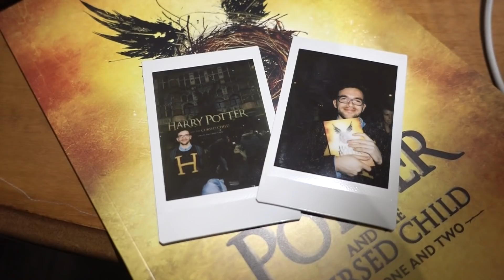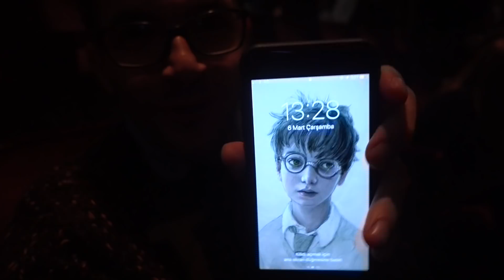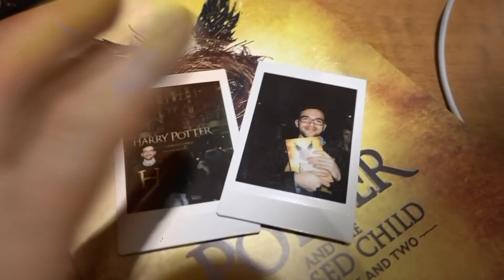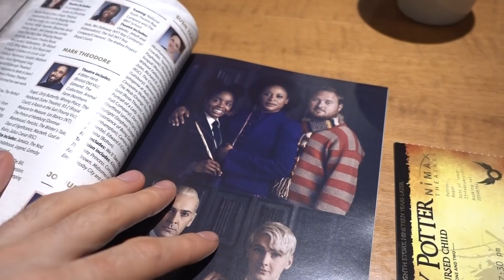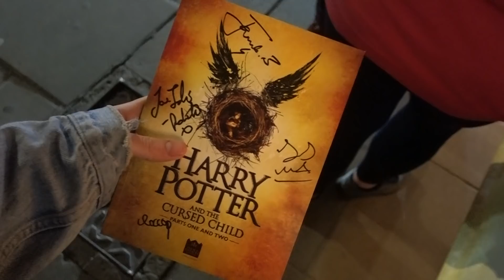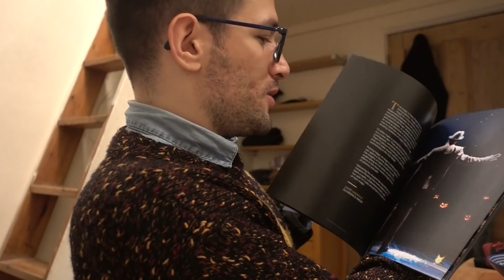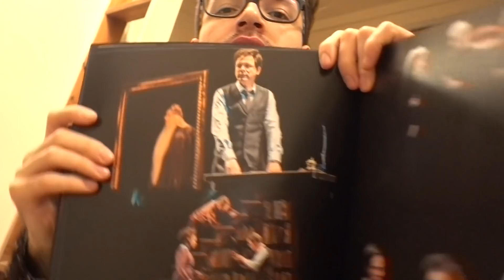HARRY POTTER VE LANETLİ ÇOCUK'U İZLEDİM!⚡️OYUNCULARDAN İMZA ALDIM!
İKİ YILDIR BU GÜNÜ BEKLİYORDUM!

Sonunda Harry Potter ve Cursed Child'ı izleyebildim. O günü ve oyun hakkıdaki yorumlarımı, oyun hakkındaki detayları sizlerle paylaştım.
Dünyanın en güzel günlerinden biriydi!